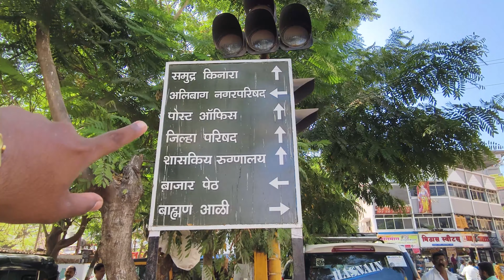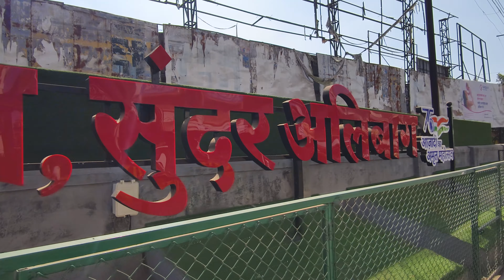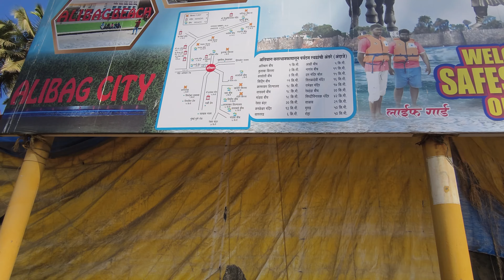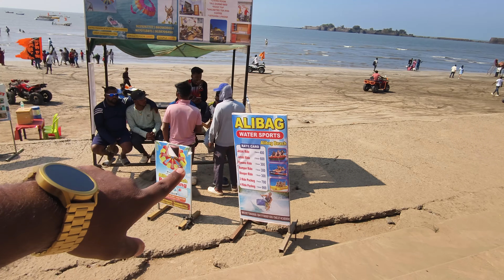Explore Alibag | Alibag Tour Guide | Alibag Places To Visit | Market | Temple|Historical#dailyvlog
Explore Alibag | Alibag Tour Guide | Alibag Places To Visit | Market | Temple | Historical